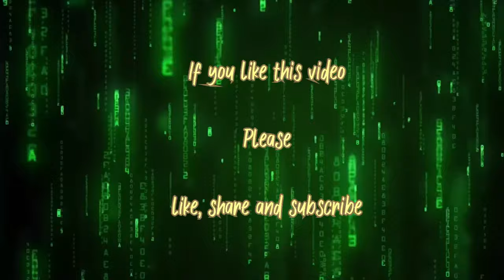Drayco Vs Danny Knightmare Super Evil 19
Drayco vs Danny Knightmare
Super Evil Bloody Death Hell Elimination Tournament 19

@Thrashwrestling  final qualifier

The winner of the Gauntlet Death match ,

“ The Hillbilly Hounddog “ Drayco will face Danny Knightmare  the winner will go to the final match

In the Super Evil Bloody Death Hell Elimination Tournament  to face “The Grappler “ COPE

Check out his new Lp on Spotify